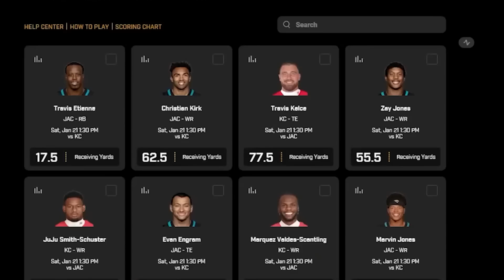THE CINCINNATI BENGALS EXPOSE THE BUFFALO BILLS ON NATIONAL TV